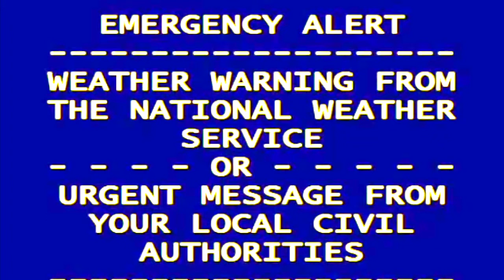HURRICANE UPDATES//FUTURE MIKE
THIS IS IN NO WAY A VIDEO DISSING PEOPLE IN A REAL HURRICANE OR THE RECENT STROMS IN TEXAS. THIS IS  ABOUT PEOPLE THAT NEED TO LAUGH WHEN THEY CAN SEE THE HUMOR IN A VIDEO.

If you have any questions or suggestions for my channel or would like to see me do a video on something you would like to see then please don't hesitate to contact me on my

Snapchat add me@hotttbody

Quote of the day: IF YOU CAN'T SWIM THEN DON'T IGNORE THE MESSAGES TO LEAVE WHEN TOLD